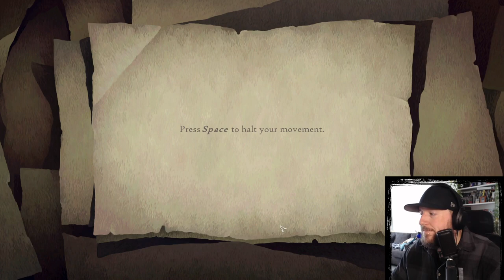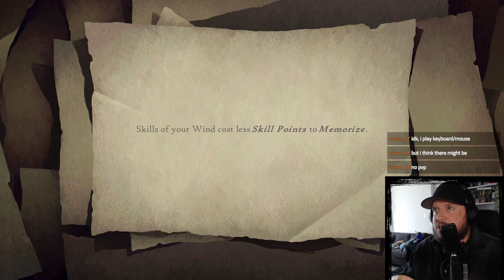Book of Travels - First Byte | A Serene Tiny MMO Filled With Flavor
Ready your pack, grab your walking stick and step into a world of mystery and legend. Craft a unique character and immerse yourself in the enchanted lands of Braided Shore. Set your own goals and adventure alone or together with Travellers you meet on the road in this serene TMORPG.